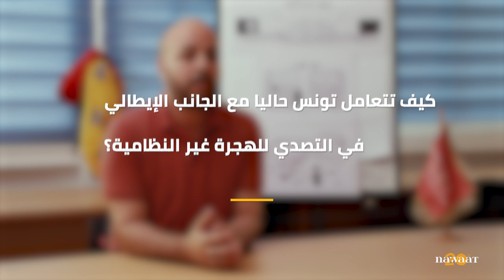صعود اليمين المتطرف الأوروبي يهدد المهاجرين، حوار مع رمضان بن عمر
صعود اليمين المتطرف في الانتخابات الأوروبية الأخيرة عزز المخاوف بخصوص وضعية المهاجرين في دول الاتحاد، خاصة فيما يتعلق بالمهاجرين غير النظاميين المعرضين للترحيل القسري. في سياق ساهمت فيه الاتفاقيات مع إيطاليا في تصدير ازمة الهجرة إلى تونس، حاورت نواة رمضان بن عمر المتحدث باسم منتدى الحقوق الاقتصادية والاجتماعية.